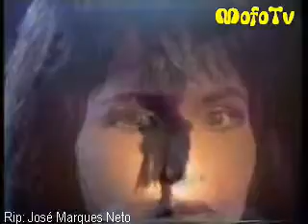Rosana - O Amor e o Poder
Trash Nacional - Rosana - O Amor e o Poder - Número 010